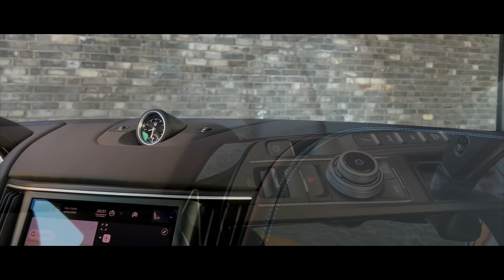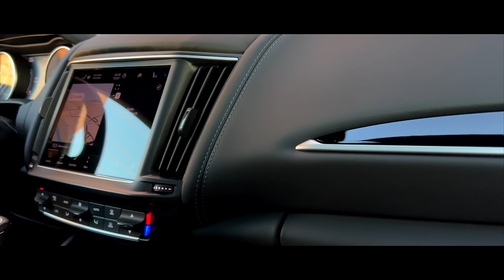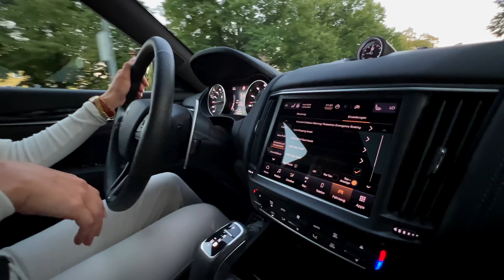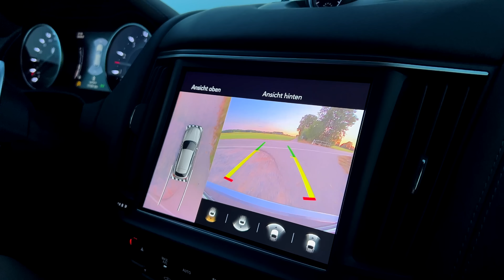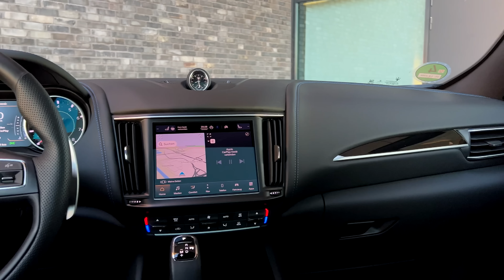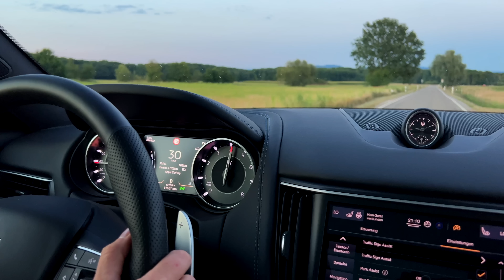Maserati Levante GT 2023 - italienischer Porsche Macan? - NinaCarMaria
Maserati Levante GT 2022 - Levante GT Mildhybrid MY 2023
Das erste elektrifizierte SUV von Maserati heute im Test. Den neuen Maserati Levante im Modelljahr 2023 fahren wir heute als Levante GT Hybrid.
Der Levante gilt als das erste elektrische SUV der Marke. Neben der GT Ausstattung, gibt’s weitere Ausstattungslinien. Levante Modena; Levante Modena S und Levante Trofeo als Spitzenmodell.
Der neue Levante GT Hybrid, treibt die Elektrifizierung der Marke voran. Unsere GT Variante wird von einem 2,0 Liter Vierzylindermotor mit 48 Volt Hybridystem angetrieben.
Das stellt eine Systemleistung von 330 PS (243 kW) da. Das maximale Drehmoment liegt bei 450 Newtonmeter. So düst der Italiener aus dem Stand auf Tempo 100 km/h in 6,0 Sekunden, bei 245 km/h ist jedoch Schluss. Sein Verbrauch kombiniert liegt bei etwa 9,7-10,7 Liter
Serienmäßig verfügen alle Modelle über Luftfederung und elektronischer Skyhook Dämpfer und Allradantrieb mit Torque Vectoring. Die 8-Gang Automatik von ZF rundet den Fahrspaß dann ab.
Das geliftete Gesicht ist den italienischen Chirurgen gelungen. Das Design, spricht die Maseratisprache. Ein dunkler, großer Kühlergrill lassen das Sport-Paket erahnen. 5.474 Euro kostet die sportliche Ausstattung, die einen Sport-Heckspoiler, blaue Bremssättel, V8 Dual Cast Bremssystem und adaptive Voll-LED-Matrix-Scheinwerfer mit sich bringt. Wahlweiße fährt der Italiener auf 18 bis 21 Zoll Rädern. Dabei hat der Kunde auch die Wahl auf 9 verschiedene Metallic Lackierungen. Oder natürlich eine komplette Individualisierung mit FUORISERIE Programm.
Die Fahrzeugmaße des italienischen Boliden, liegen in der Fahrzeuglänge bei 5 Meter, in der Breite bei 1,98 m, dabei liegt seine Karosseriehöhe bei 1,69 Meter.
Das zeigt sich auch im Gewicht, das bei 2.090 Kilogramm liegt. Der Kofferraum bietet trotz Hybridversion 580 Liter Stauraum.
Erstmalig gibt es im POWER-SUV eine optionale Anhängerkupplung möglich.
Überarbeitet wurde auch das Infotainment mit MIA MASERATI Intelligent Assistent System.
Außerdem wurden auch die sicherheitsrelevanten Fahrassistenzsysteme erweitert.
Die edle Anmutung des Interior kann mit Carbon, Holz oder hochglänzenden Applikationen und in feinstem Leder versehen werden. Die Soundanlage gibt es wahlweiße von Bowers und Wilkens oder Harman und Karden. Mein Tipp: Das optionale Panoramadach ist wichtig.
Die Preise starten ab 89.131 Euro. Die Testversion liegt etwa bei 108.100 Euro.

Thanks @null-leasing

(*Werbung)

NinaCarMaria X Der-Autotester.de